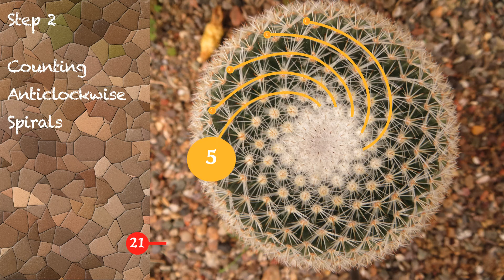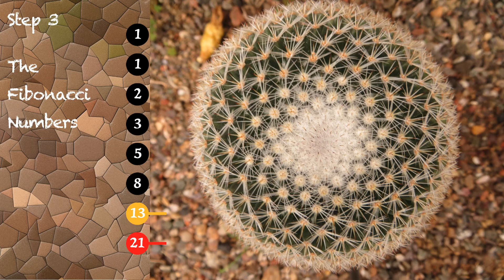Phyllotaxis and a Cactus (Fibonacci numbers in Nature's Spirals)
A meditative animation counting clockwise and anticlockwise spirals on a cactus. The totals fit the Fibonacci Sequence of numbers (in this case 13 and 21). The musical sound track lends itself to a peaceful contemplation of the beauty and mystery of Nature as the video gently explores this example of the wonderful world of Phyllotaxis.